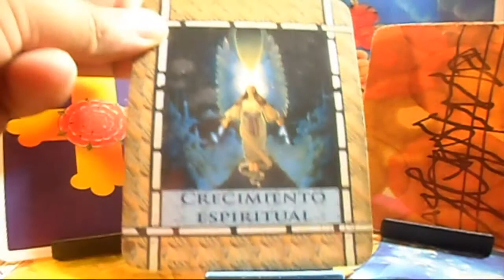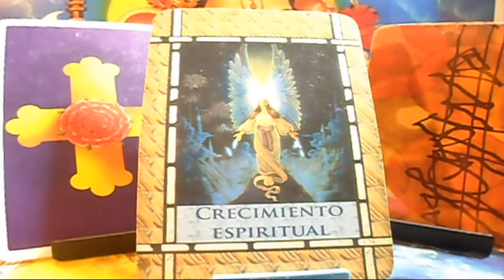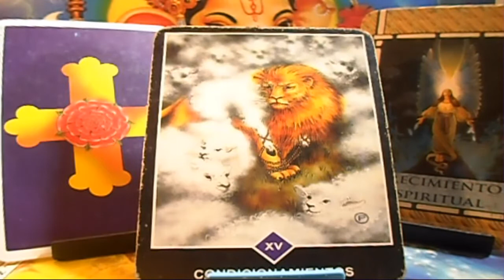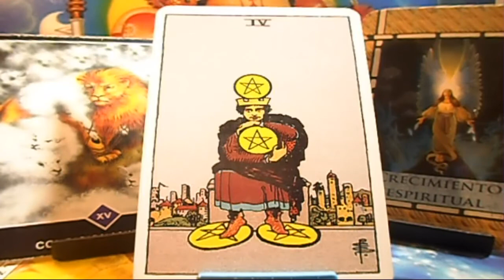TAURO - Horóscopo semanal - DEL 6 AL 13 de Mayo - Tienda Esotérica lanza de luz - URIEL